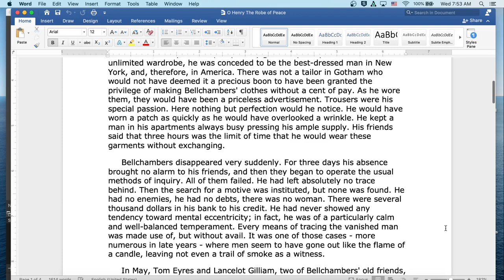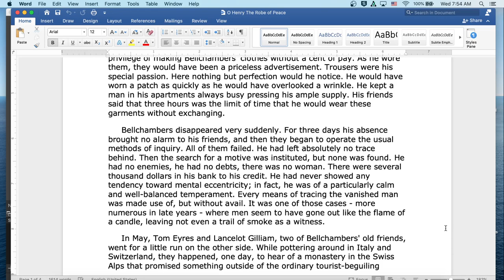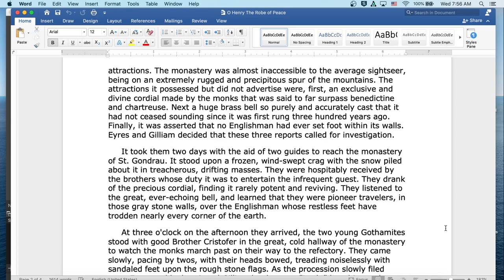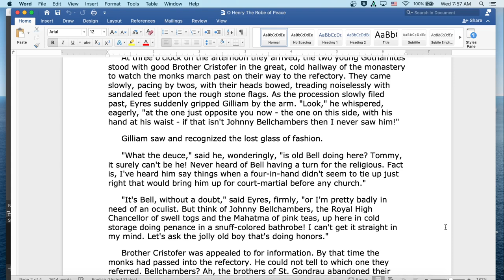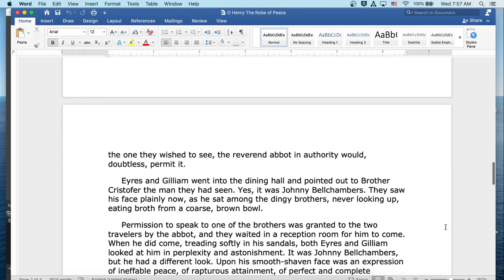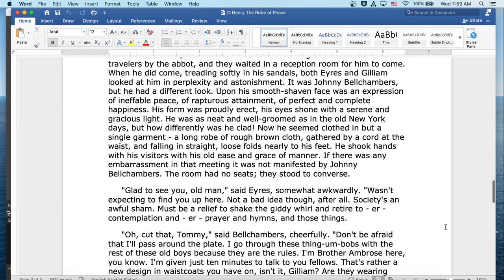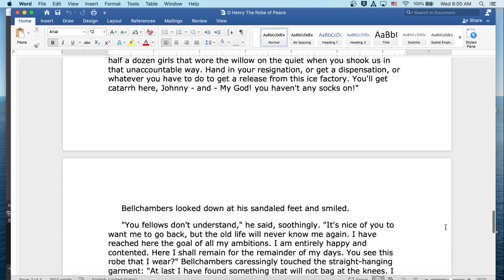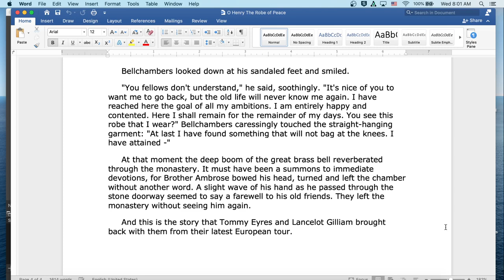The Robe of Peace by O Henry: English Audiobook with Text on Screen, American Literature Classic